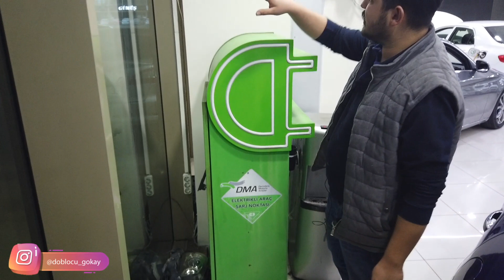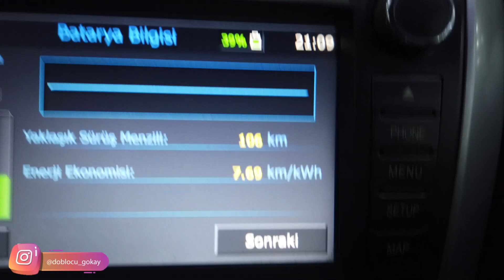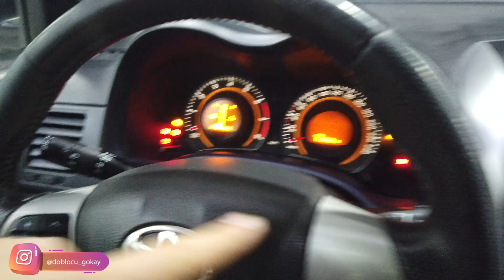%100 ELEKTRİKLİ TOYOTA COROLLA NASIL ALINIR?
Ben Gökay, Nam-ı Değer Doblocu Gökay. Bireysel Kanalım ile Youtube'ye Başlamış oldum.
Bugün Böyle Bir Video ile Karşınızdayım. Umarım Beğenirsiniz. Keyifli İzlemeler.
Kalın Sağlıcakla..

Birbirinden güzel yazılarla geyic'i takip edebilirsiniz.

Bu Arada Bütün Yorumlarınızı Okuyorum..

Montaj : Umut Tamirci

etiketler;
elektrikli araba nerede kullanılır, elektrikli araba markaları,